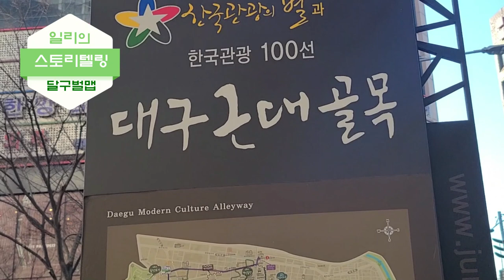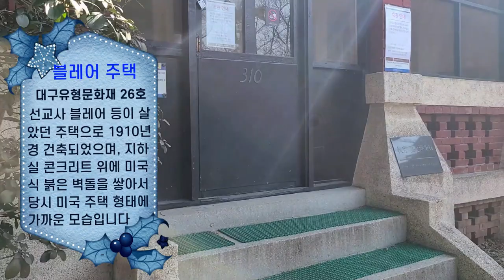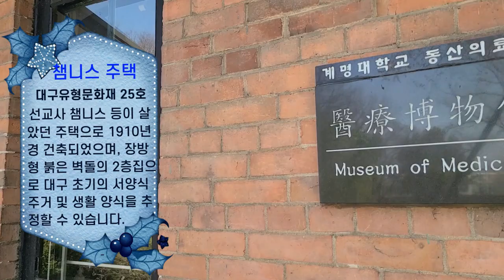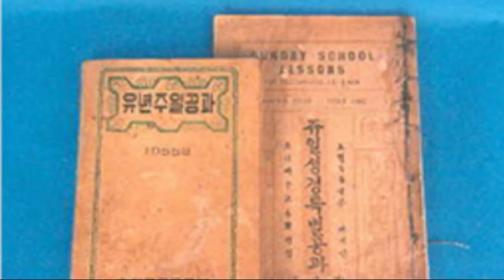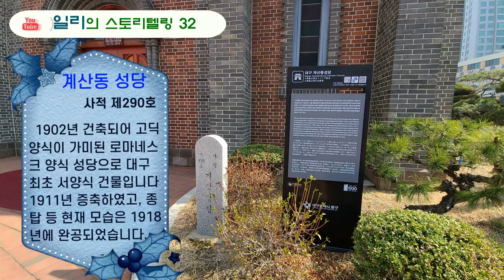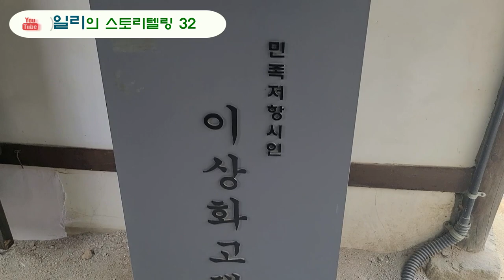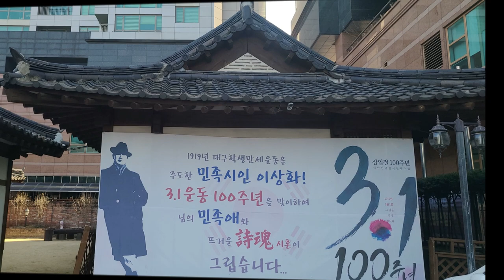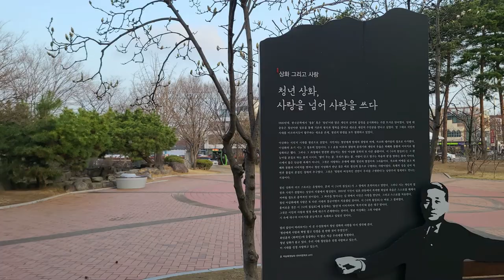초등학생들이 찾아가는 청라언덕/계산성당/이상화고택(달구벌맵_중구)/Cheongna Hill for Elementary School Students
대구 중구의 근대골목투어 2코스의 청라언덕의 동무생각노래비, 스왓츠, 블레어, 챔니스 주택을 찾았습니다. 인근 계산성당과 대구출신 화가 이인성의 나무(감), 이상화 및 서상돈 고택과 계산예가를 방문하였습니다.